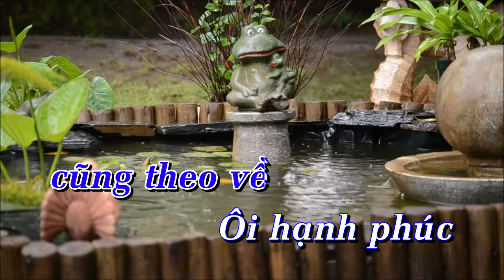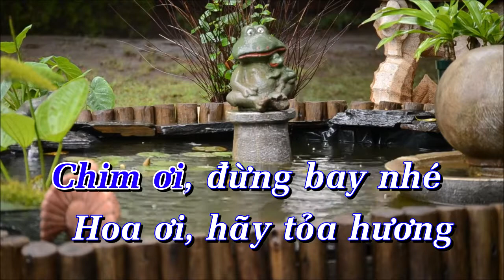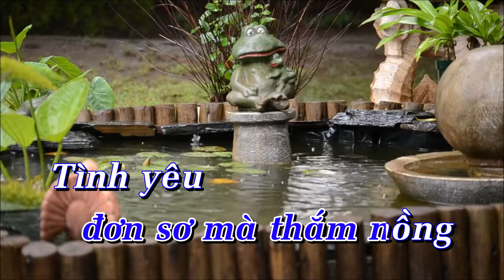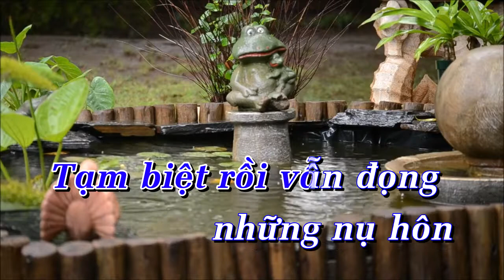Karaoke Mùa Xuân Bên Cửa Sổ Tone Nam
Karaoke Mùa Xuân Bên Cửa Sổ Tone  Nam giọng C#m
Sáng Tác : Xuân Hồng
Nhạc Beat : Nguyễn Bốn